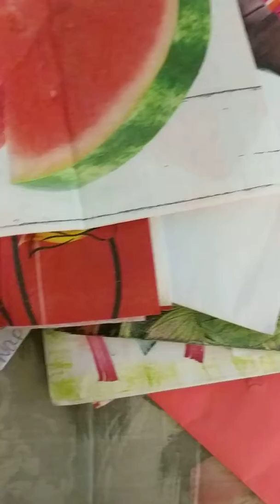Napkin swap with Jamie Flores,Dennis M. Woods,Debbie Mack, and Happymail Swapper